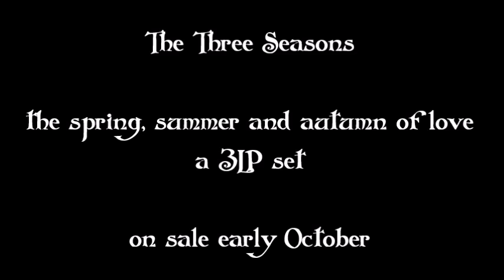Beck's Bolero - Icarus Peel (originally by Jeff Beck)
an excerpt from a track on the new Fruits de Mer Records 3LP set 'The Three Seasons - the spring, summer and autumn of love'

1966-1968 : arguably the golden era for music as we at FdM know it. 'The Three Seasons' is a bit of a tribute to the psychedelic era - the first buds forming in '66, the summer of love and the comedown in '68.

Some of Fruits de Mer's best-known artists are joined by some new faces and a few who were actually there at the time and were personally responsible for some of the amazing sounds that we're celebrating in this vinyl love-in.

The Three Seasons has taken rather a long time to grow into the 3 LP set that will be presented for your consideration in early October - although, in the end, some heavy pruning was necessary to fit everything onto six sides (it could so easily have been a 4LP set, but someone had already knicked the 'four seasons' title).

The music ranges from pop-psych to acid-folk, heavy rock to prog, from classic songs to the long-lost - the kind of thing Fruits de Mer was designed for.

So, who is responsible for the two hours+ of music between the grooves? Step forward:

side 1
1. The Past Tense - Magic In The Air (originally by The Attack : recorded in 1967)
2. LoveyDove - Bedazzled (originally by Drimble Wedge and the Vegetations : 1967)
3. Campbell Stokes Sunshine Recorder - Amelia Jane (originally by Made In Sheffield : 1967)
4. Jack Ellister - Aquarius (originally by The Zodiac:Cosmic Sounds : 1967)
5. Rob Gould - Granny Takes A Trip (originally by The Purple Gang : 1967)

side 2
1. Mark McDowell and Friends - Up The Wooden Hills To Bedfordshire (originally by The Small Faces : 1966)
2. Anton Barbeau – Sunshine Superman (originally by Donovan : 1965)
3. The Electric Prunes - 7 and 7 is (originally by Love : 1966)
4. Moonweevil - Child Of The Sky (originally by The Deviants : 1967)
5. Kris Gietkowski - A-Minor Explosion (originally by Don Shinn : 1966)
6. The Yardbirds - Think About It (live in 2016) (originally by The Yardbirds : 1968)

side 3
1. The Locker Room Cowboys - We Love You (originally by The Rolling Stones : 1967)
2. King Penguin - White Bird (written : 1967, released by It's A Beautiful Day : 1969)
3. Aunt Cynthia's Cabin - Solitary Man (originally by Neil Diamond : 1966)
4. The Luck Of Eden Hall - Reflected (originally by Alice Cooper : 1968)

side 4
1. The Honey Pot - Kites (written by Hackaday/Pockriss; recorded by The Rooftop Singers / Simon Dupree and the Big Sound : 1967)
2. Cary Grace - 1983 (A Merman I Should Be...) (originally by the Jimi Hendrix Experience : 1968)

side 5
1. Sidewalk Society - A Saying For Today (originally by The Action : 1968)
2. Jay Tausig - Let No Man Steal Your Thyme (trad. recorded by Anne Briggs : 1963 / Pentangle : 1968)
3. Magic Bus - Tribal Gathering (originally by The Byrds : 1967)
4. Proud Peasant - Down At Circe's Place (originally by Touch : 1968)
5. Icarus Peel - Beck's Bolero (originally by Jeff Beck Group : 1966)

side 6
1. The Green Ray - Dusty (originally by John Martyn : 1968)
2. Ex-Norwegian - Winter (originally by Family : 1968)
3. Consterdine - Fly (originally by J.K. & Co : 1968)
4. The Gold Needles - The Smell of Incense (originally by West Coast Pop Art Experimental Band : 1967)
5. The Pretty Things - Loneliest Person (live at the Half Moon, 2010) (originally by The Pretty Things : 1968)

...yes, you might have spotted within that line-up three rather spectacular names...
...THE YARDBIRDS, THE ELECTRIC PRUNES AND THE PRETTY THINGS
Have they ever appeared to together on a compilation before? (probably, but not on an FdM one, that's for sure!). Am I excited? I certainly bloody am.